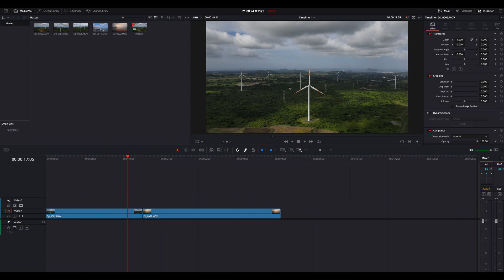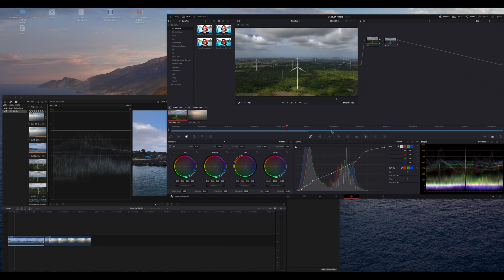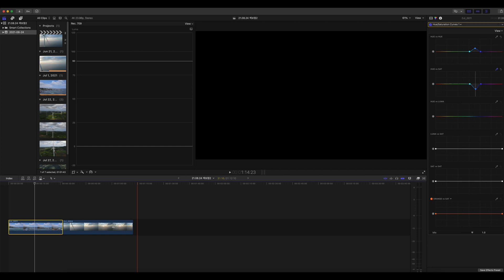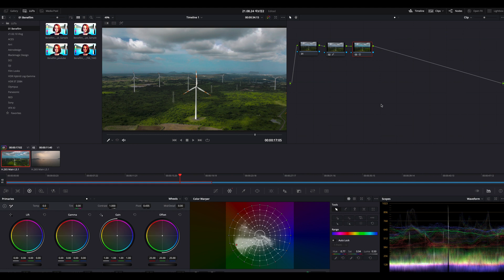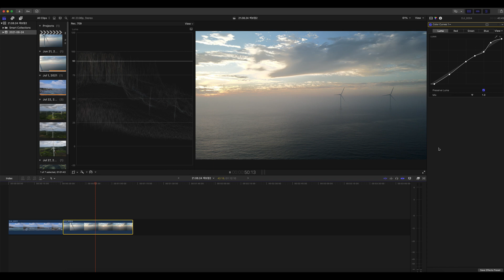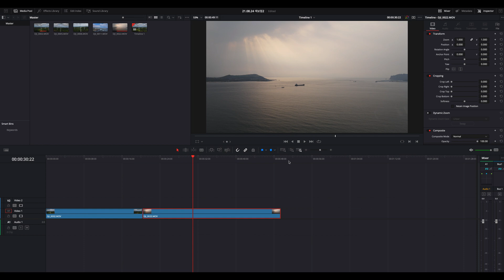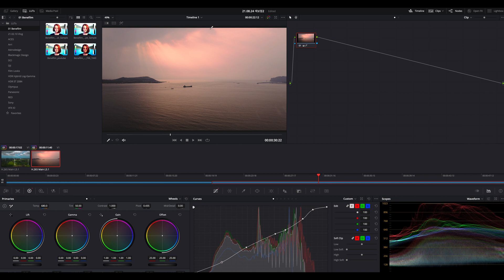(ENG SUB)영상 입문자를 위한 영상보정강의 #2 / 파이널컷 & 다빈치 리졸브 커브와 색온도 (finalcut, davinci resolve color grade)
안녕하세요! 베네필름 프로덕션 이준호입니다.
오늘은 영상 입문자를 위한 영상보정강의 2탄!
파이널컷과 다빈치 리졸브에서 커브와 색온도로 예쁜영상 만드는 방법입니다~!

01:21 파이널컷 커브 활용
04:04 다빈치리졸브 커브 활용
06:19 파이널컷 색조 활용
07:10 다빈치리졸브 색조 활용
08:13 파이널컷 색온도 활용
10:22 다빈치리졸브 색온도 활용

※ 베네필름의 모든 드론촬영은 국토교통부의 무인비행장치 안전관리 가이드를 준수하며, 기체장치신고 및 보험가입, 항공청 사업등록이 완료되어있습니다.

※  아래 링크를 통해 [아트리스트] 또는 [아트그리드]를 가입하시면, 무료이용기간 2개월이 제공됩니다.